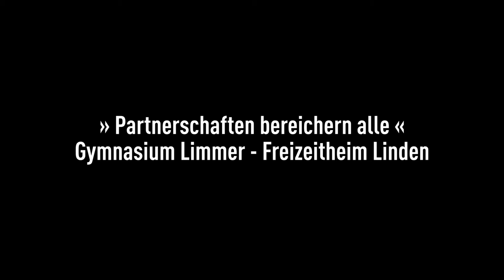»Partnerschaften bereichern alle« Gymnasium Limmer - Freizeitheim Linden